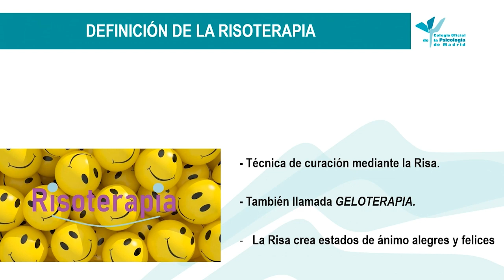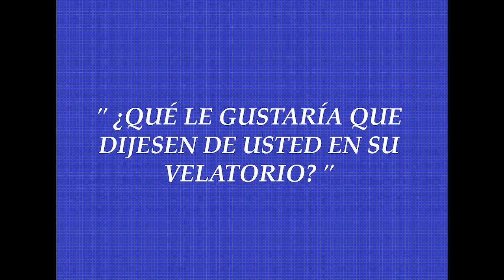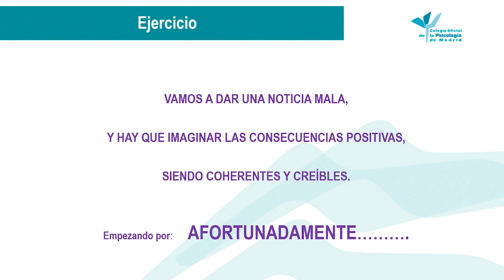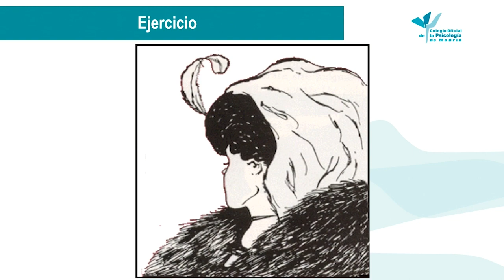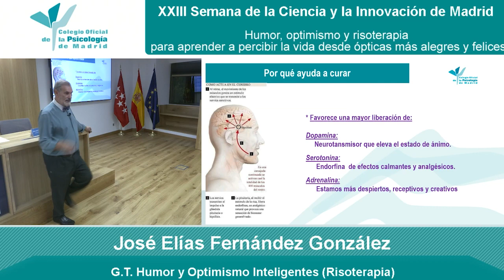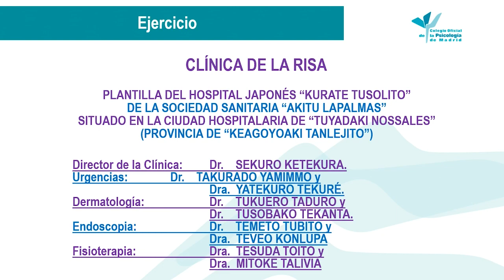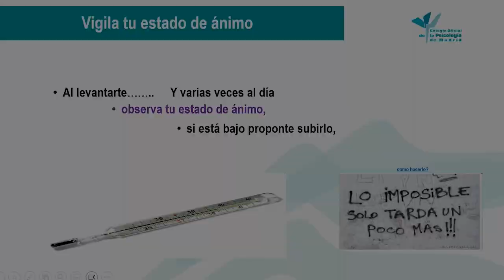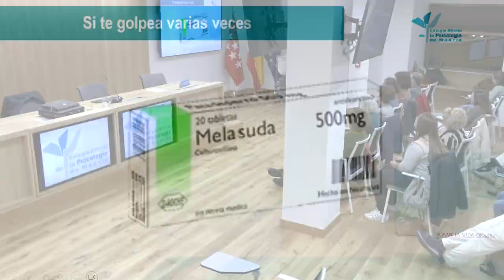Humor, optimismo y risoterapia. XXIII SEMANA DE LA CIENCIA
Se realizará una breve introducción a la Risoterapia, para posteriormente ofrecer a los asistentes habilidades y estrategias, realizando ejercicios de que les permitan utilizar posteriormente el optimismo y el humor como fuente de bienestar y salud en su vida laboral, personal y social…